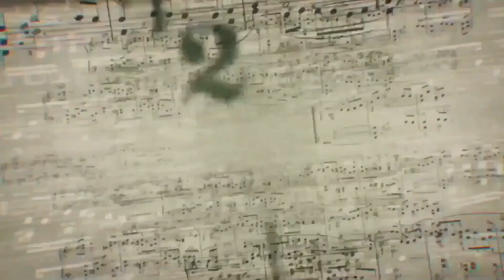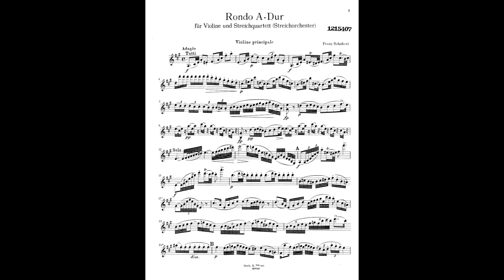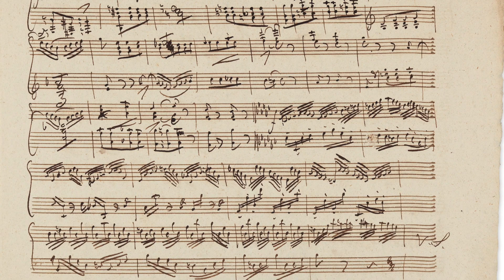Los Angeles Virtuosi Orchestra 2023/24 Season opening performance excerpts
As usual, for our supporters and audience members that were not able to attend our incredible 2023/24 season opening concert, performed on October 20 at our home venue, the Theatre Raymond Kabbaz in Los Angeles, here are some of the salient moments of the performance. Boasting one of the best and most balanced musical programs the Los Angeles Virtuosi Orchestra has ever offered, the concert highlighted musical masterpieces by Eric Satie, Wolfgang Amadeus Mozart, Franz Schubert and Danish composer Carl Nielsen.  Visit lavirtuosi.org for more info.